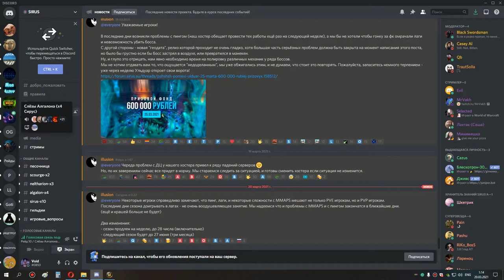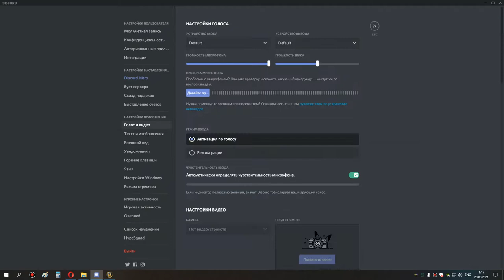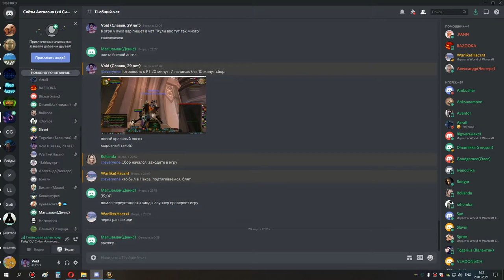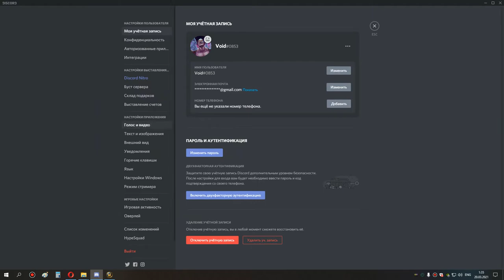3я часть накс 25 допронос сова мишка 19 03 21